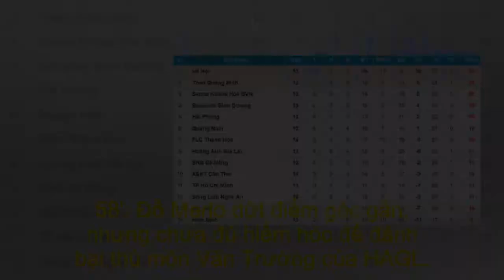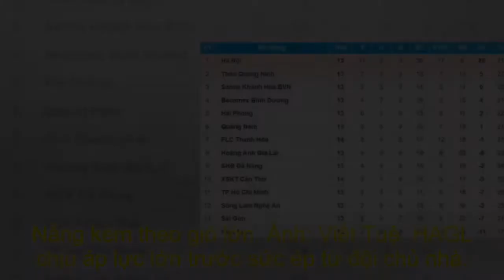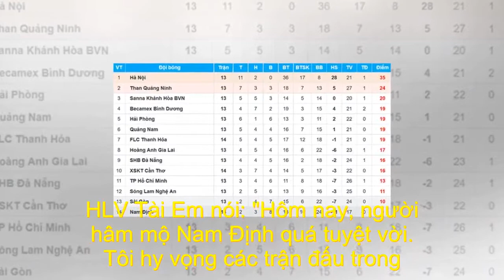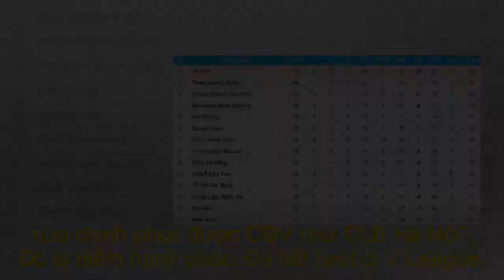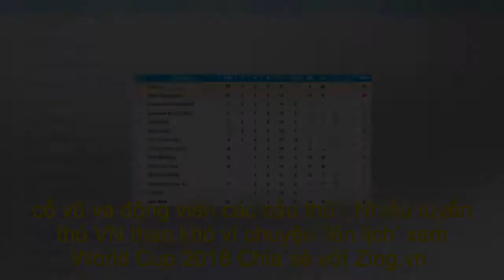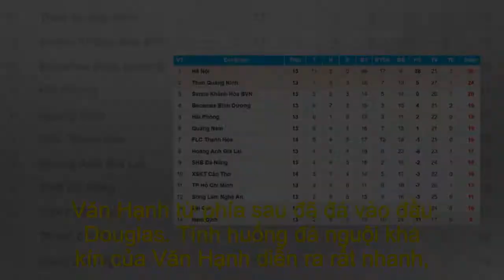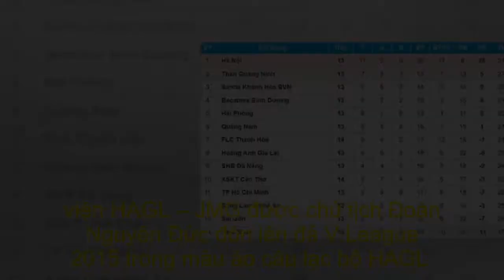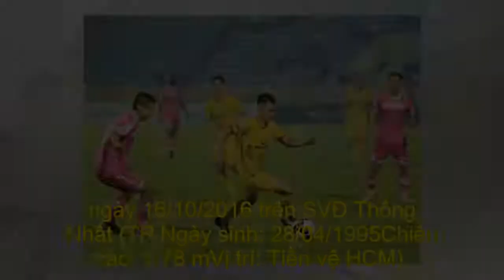CLB Đà Nẵng vs HAGL (1-1, H2): Đánh mất lợi thế